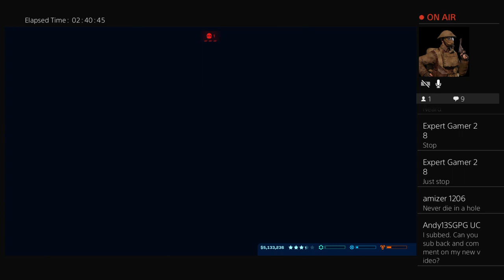Snowboardcrazzy Jurassic world evaluation ep1 [ps4]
hi guys i upload videos of ps4 gameplay like call of duty ww2, gta, ark, Minecraft I do videos with friend